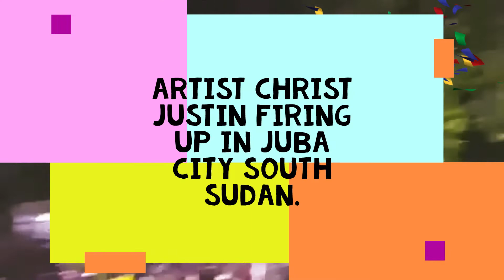Artist Christ Justin firing up in Juba city South Sudan